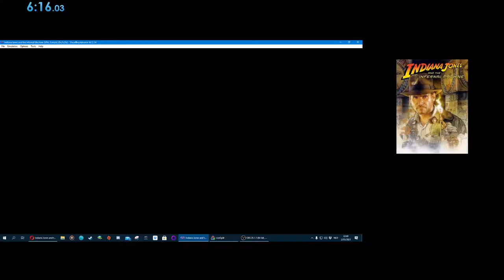Indiana Jones and the Infernal Machine GBC - V.I. Shipthingy (Any%) - 6:16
And here we go. An other GBC run in ze bag.